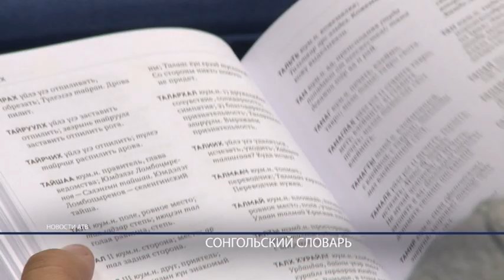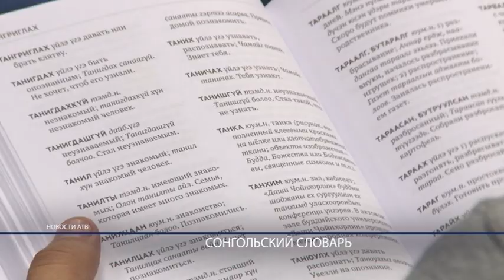В Бурятии опубликовали первый русско-сонгольский словарь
В Бурятии опубликовали первый русско-сонгольский словарь. Это один из многочисленных диалектов бурятского языка. Большой труд по сохранению родного наречия проделали не учёные, а рядовые сельские учителя. На презентации книги побывал наш корреспондент Буда Мунхоев.